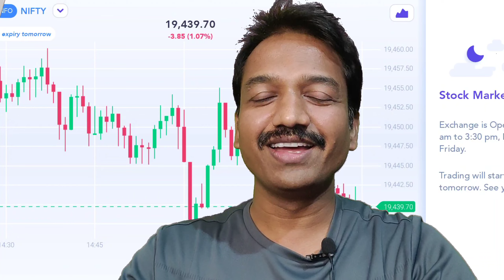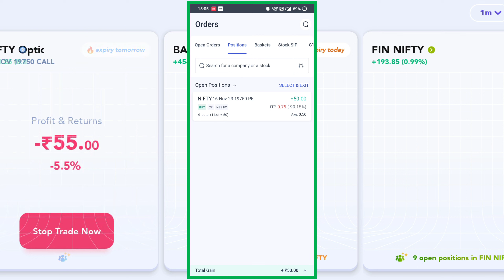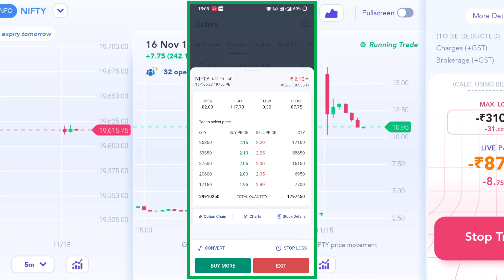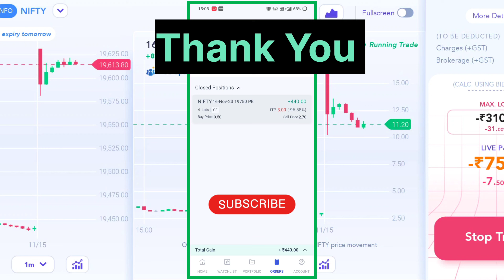50 Paisa per Share से Option Trading करके Rs 440 का Profit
In this comprehensive Hindi tutorial, we delve into the exciting world of options trading on Angel One, demonstrating how a humble investment of Rs. 0.50 can potentially yield a profit of Rs. 440! 🚀

📊 Angel One: *Open your Trading & Investment account with Angel One for FREE*

You will get:
✅ Delivery trades 🆓

📊 Understanding Option Trading on Angel One:
We break down the intricacies of option trading, providing you with a step-by-step guide on how to navigate the Angel One platform. From call options to put options, we demystify the terminology and equip you with the knowledge needed to make informed decisions.

🔄 From Rs. 0.50 to Rs. 440 - Real-Time Trading Experience:
Witness a live trading session where we start with a minimal investment of Rs. 0.50 and strategically navigate the options market on Angel One. Follow every move as we capitalize on market trends, showcasing the potential for substantial profits.

📈 Risk Management Strategies:
Learn essential risk management techniques to safeguard your investments. We discuss stop-loss orders, diversification, and other key strategies that help mitigate risks associated with options trading, ensuring a balanced and secure approach.

📉 Analyzing Market Trends and Indicators:
Gain insights into reading market trends and utilizing indicators on the Angel One platform. We cover technical analysis tools that empower you to make well-informed decisions, increasing your chances of success in the dynamic world of options trading.

💡 Pro Tips and Tricks for Optimal Performance:
Unlock the secrets of seasoned traders! We share valuable tips and tricks that can enhance your trading experience on Angel One, providing you with a competitive edge in the options market.

🌐 Navigating the Angel One Platform:
Explore the user-friendly Angel One interface with us. From account setup to executing trades, we guide you through the platform's features, ensuring you have a seamless trading experience.

🔗 Useful Resources and Links:
Access additional resources, tools, and recommended readings to further enhance your understanding of option trading. We provide links to valuable resources that can support your journey to becoming a proficient options trader.